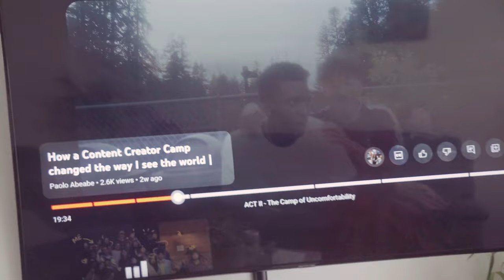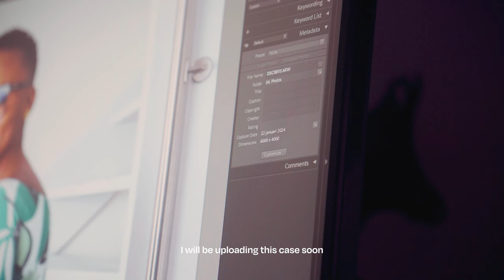Going Shopping, Starting my Business Again, Going to the Park, Cozy Relaxing Days | Designer Diaries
Spending time with my sisters, where we will be going shopping. In this video, I will give you an introduction to my plan to restart Studio Heart Designs again. I have been working on some things behind the scenes which I am excited to share with you soon!

Camera Equipment:
- Sony A6400

Full PC Specs List:
- CPU: AMD Ryzen 7 5800X
- GPU: Gigabyte GeForce RTX 3060 Ti 8 GB GAMING OC Video Card
- CPU Cooler: NZXT Kraken Z73 73.11 CFM Liquid CPU Cooler
- Motherboard: Asus ROG STRIX B550-E Gaming
- RAM: Corsair Vengeance RBG Pro 32 GB (2x16 GB) DDR4-3200 CL16
- Storage: SeaGate IronWolf NAS 4 TB 3.5” 5900 RPM Internal Hard Drive
- Case: Lian Li Lancool II Mesh ATX Mid Tower Case
- Monitor: LG 27GN800-B27” 2560 x 1440 144 Hz Monitor

God Bless!